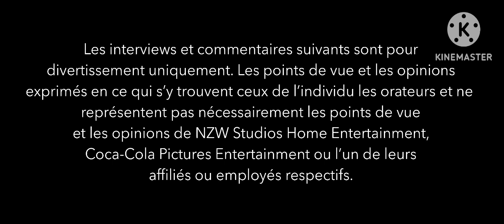My New Warning Screen in French